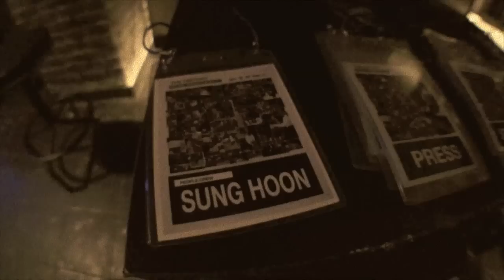RocKIN' Sensation vol.5 -THE HISTORY- Official Trailer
KOREANROC & JJ STUDO PRESENT
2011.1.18 SATURDAY @ HONGDAE CLUB SOUND HOLLICTY